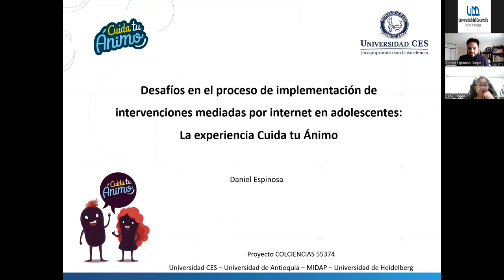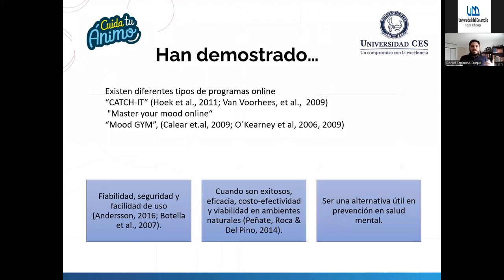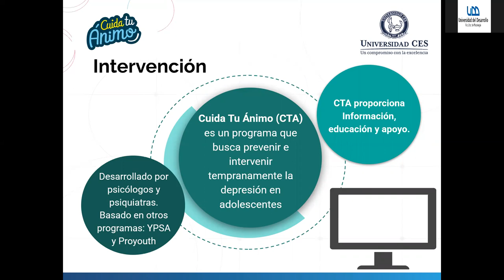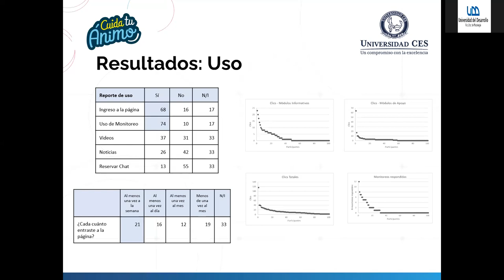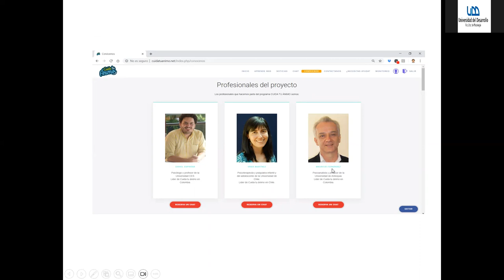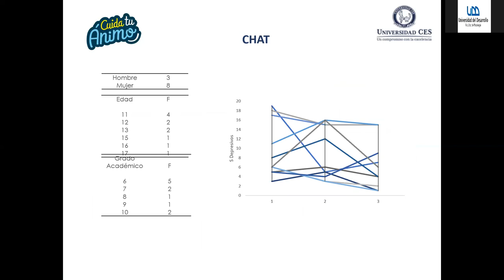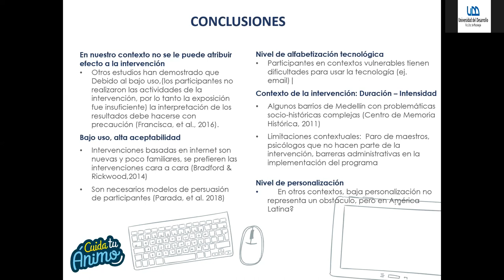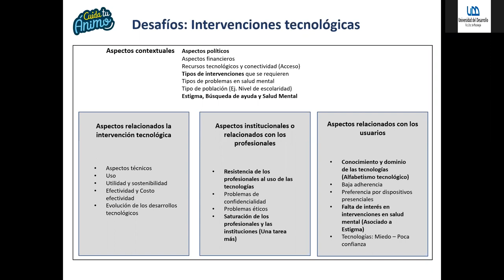Coloquio DCDP | Desafíos en el proceso de implementación de intervenciones mediadas por Internet...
Revisa la exposición de Daniel Espinosa, en el marco de los coloquios académicos del Doctorado en Ciencias del Desarrollo y Psicopatología, Universidad del Desarrollo, 2023.